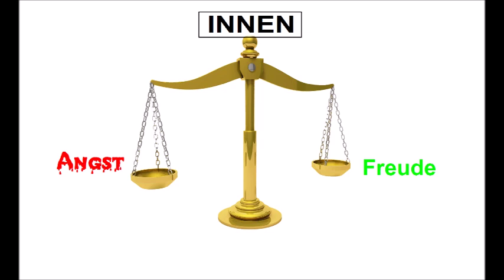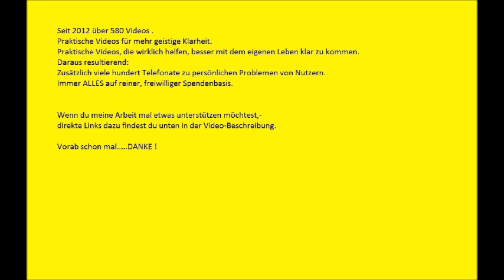Spiritualität Universelle Gesetze sichtbar geworden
Die universellen Gesetze lassen sich nicht einschränken, überspielen, ignorieren  oder verleugnen. Diese Prinzipien wirken einfach. Zeigen Wirkung. Wie das universelle Gesetz " Wie Innen, SO Aussen". Dessen AUS-Wirkung sich zur Zeit jedem bewussten Menschen zeigt.

Und hier die direkten Links zum Kreativen QuantenBEWUSSTsein. Wellness von Innen. Sofort spürbare Veränderung und kinderleicht.